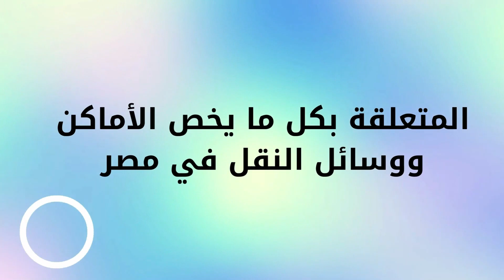كوبري عدلي منصور - الطريق الدائري - تصوير درون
يعد المشروع ضمن خطة الدولة وتنفذه وزارة النقل لتطوير وتوسعة الطريق الدائري حيث يتم استخدام الكوبري لحركة السيارات القادمة من اتجاه المعادي والقاهرة الجديدة والمتجهه الى مناطق السلام والمرج وطريق القاهرة الاسكندرية الزراعي ,هذا ويمر كوبري عدلي منصور أعلى طريق مصر الاسماعيلية الصحراوى, وأعلى كوبرى التعمير وهو بطول 1250م طولى وعرض 30 متر ويشمل 7حارات مروريه ويبلغ الجسم الخرساني للكوبرى 930م ويشمل بلاطة بطول 20م طول ومطلع بطول 125م و منزل بطول 125م على حوائط ساندة ومع تشغيل الكوبري سوف يتم تشغيل نفق السلام في اتجاه واحد وهو الاتجاه العكسي للكوبري.

يتكون من:

عدد 50 كمرة سابقه الصب ( v- sape ) بوزن 230 طن للكمرة الواحده.
عدد 90 كمرة سابقه الصب (T- SHAPE) بوزن 170 طن للكمرة.
عدد 5 باكية قطاعات صندوقيه بطول 170 متر تقريبا.
عدد 4 باكية قطاعات معدنيه بطول 223 متر تقريبا.
يبلغ اجمالي وزن الكمر المكون للباكية المعدنيه 2600 طن p11-p10.
ويبلغ وزن الكمرة الواحدة 230 طن وهي الاكبر على تقاطع بري داخلي او خارج المدن.